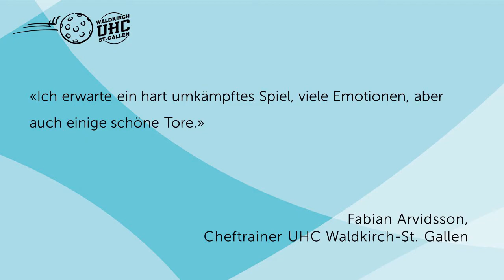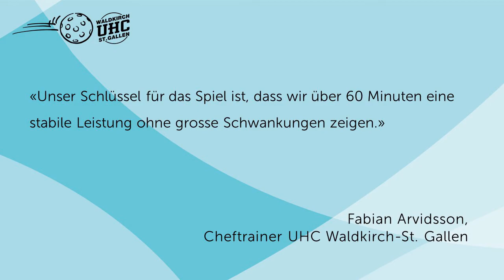Spotlight: Tigers Langnau vs. UHC Waldkirch-St. Gallen | 21.12.19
Vorschau Runde 15 NLA Männer: Unihockey Tigers Langnau vs. UHC Waldkirch-St. Gallen.